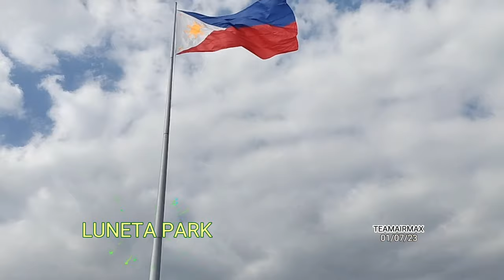LUNETA PARK PLAYGROUND MANILA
Surprise mga ka AIRMAX! Thank you so much for all the Love and Support! Thank you for always watching til the end! Magandang Araw! Stay safe and Kitakits!!! God is Always Good All the Time!!